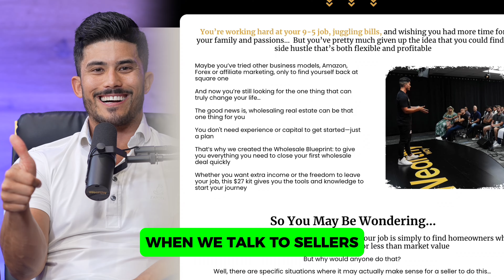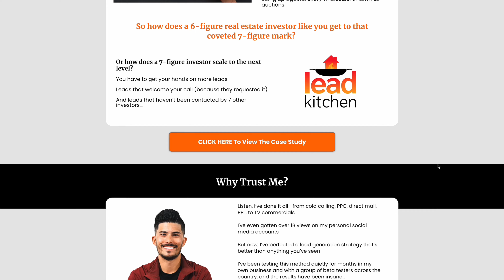This Investor Built a Property Management Company as a Side Hustle (YOU CAN TOO!)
Are you ready to elevate your real estate game? Join us as we dive into game-changing property management tips with Chris J. Luna, a seasoned real estate investor who transitioned from landlord to property management mogul. In this value-packed episode, Chris shares his journey from building a $40 million portfolio to scaling a property management company, revealing the secrets to boosting your net operating income (NOI) and adding immense value to your properties.

 Key Takeaways:
- The impact of NOI (Net Operating Income) on property value
- Strategies for reducing expenses and increasing revenue
- The importance of transparency with property managers
- How to utilize software like AppFolio for seamless management
- Tips for maximizing rents and maintaining low vacancy rates

Chris also discusses his innovative approach to building accessory dwelling units (ADUs) and how it’s transforming the rental market in San Diego. If you're looking to scale your real estate investments, this is a must-watch!

CHAPTERS:
00:00 - Intro
00:25 - Why Property Management
02:10 - NOI and Cap Rates
05:20 - What Makes a Good Property Manager
06:25 - Rental Rates and Strategies
09:57 - Inflation is Crazy Right Now
11:04 - Ryan's Next Business Venture
14:58 - Decreasing Expenses vs Increasing Income
19:14 - Steps to Becoming a Property Manager
20:04 - How Much Does a Property Manager Get Paid
23:27 - What Were You Doing Before Real Estate
27:18 - Why Did You Stop Doing the Cell Phone Thing
29:14 - How You Got Started in Real Estate
32:36 - What is an ADU
35:46 - How You Got Started in ADUs
36:05 - Deal Analysis on a 12,000 Sq Ft Lot
38:48 - How to Maximize a Lot Size
41:53 - Cars Will Go Away One Day
46:10 - Ryan's Faith Journey
52:55 - The Pursuit of Money and Faith
54:47 - What’s the Point of Getting Baptized
57:35 - Where to Find Chris
58:25 - ADU’s are Cool